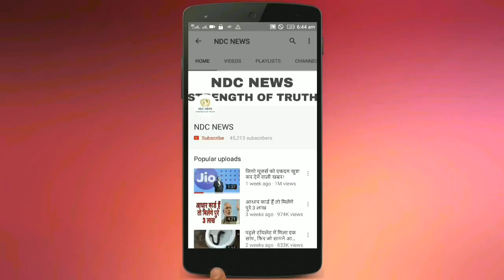भारत के इस गांव में निवस्त्र रहती हैं महिलाएं और करती हैं ऐसा काम जिसके बारे में जानकार…